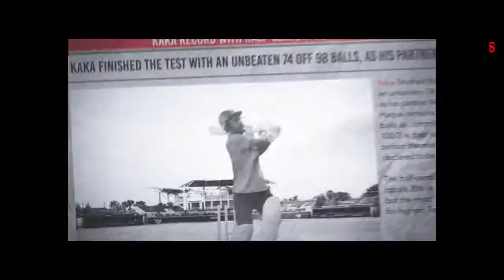Kaka Song | Dhoor Pendi | New Punjabi Songs 2021| Full Video | Ft : Karan | New songs 2022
Kaka New  Songs 2021 | Dhoor Pendi (Official Video) KAKA | Latest Punjabi Songs 2021 | Single Track Studio

Song : Dhoorpendi​ kaka​
Single Track Studio & Sajjan Duhan presents the official full song of Kaka's latest track Dhoor Pendi | New Track 2021

Now You Can Listen And Download Song By Dhoor Pendi by

feat : Karan Ambarsariya
Music | New Dimension Music
Mix & Master | Arrow Soundz
Online Promotion - Coin digital
Digital distribution: Coin Digital
Media Partner : MDN
Dop: Sam Malhi
1st AD : Akash Masoun
Editor: Gs Bhari
Colorist: Parshant Dhotre
Vfx: Amit P Sharma
Special Thanks :Gagu singh
Female lead :Preet Aujla
Video : 10 + 1 UAE
Director/concept : Sukh Sanghera

Special Thanks Advantage Motors Dubai

Dhudd Paindi Bike Utte Kaun Baithugi
Alhada Di Ankh Jaandi Sheeshe Chir Di
Ranjheya Ve Kar Kihton Hila Kar Da
Gudhi Je Mohabbat Tu Chaunae Heer Di

Koi Naar Je Ahankar Husna Da Kardi
Ohnu Dass Di Bazaara Vich Mull Bikde
Fake Yaar Vi Shikaar Utte Nikle Bade
Dass Taan Zubaana Utte Kaun Tikde

Mahfil Je Koi Tere Naal Chal Payi
Uth Ke Fadi Tu Hath Chaddi Na Kade
Ohnu Taraz Banali Aap Geet Ban Jayi
Taraz Nu Geet Vichon Kaddi Na Kade

Saaf Niyat Waliyan Na Milan Kite
Sache Dil Waliyan Na Milan Kite
Main Labh Labh Haar Gaya Sonh Peer Di
Gudhi Je Mohabbat Tu Chaune Heer Di

Dhood Paindi Bike Utte Kaun Baithugi

Husna De Putle Ne Dooron Tak Oye
Kayi Waari Cheez Utto Thandi Lagdi
Asal Ch Garm Hundi Taashir Ji

Tainu Load Ki Aa Piche Piche Jaan Di
Mehnge Je Brand Kehra Paa Ke Dekh Le
Sohni Teri Tera Aape Hall Puchugi
Mahiwal Khed Chal Azma Ke Dekh Le

Kehra Bhed Chal Azma Kah Dekh Le
Tu Vi Sose Baaziyan Ch Aake Dekh Le

Ishq Mohabbat Bhulekhe Mann De
Garmi Ji Kaddni Hundi Shareer Di
Lang Gi Jawani Kise Kis Kamm De
Keemat Badi Hai Nazran De Teer De

Choti Hove Chal Jugi Koi Gall Ni
Par Gaddi Vich Hove AC Chalda
Husna De Jad Vich Paisa Baitha Ae
Paisa Buniyad Pyaran Wali Gall Da

Note Kaddon Jeb Cho Gulabi Rang De
Har Gustakhi Hoju Sajjna
Raz Raz Karo Bhavein Rangraliyan
Bolda Ni Koi Vi Khilaaf Sajjna

Enne Mithe Mithe Bol Pesh Honge
Fikki Fikki Laggugi Mithas Kheer Di